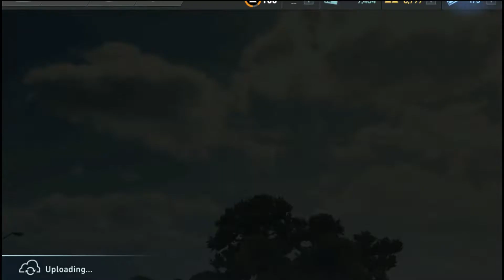NFS No Limits Lamborghini Veneno - Day 1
Lamborghini Veneno [Proving Grounds Event]
7 Day Event

Time Stamps are:
0:00 Introduction
0:18 Car Reveal
1:16 Event 1 (3K)
3:13 Event 2 (1K)
4:36 Event 3 (2K)
6:14 Event 4 (3K)
8:01 Event 5 (3.5K)
9:48 Day 1 Reward
10:08 End